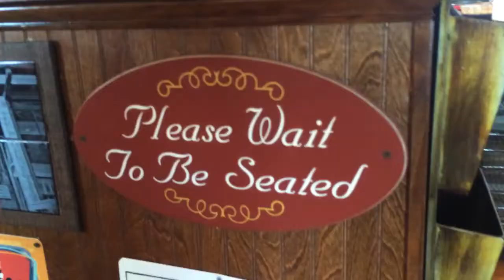Fried Oysters and Shrimp on the Inlet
Owen and I visit Murrells Inlet in South Carolina to  have a little lunch at the Dead Dog Saloon.